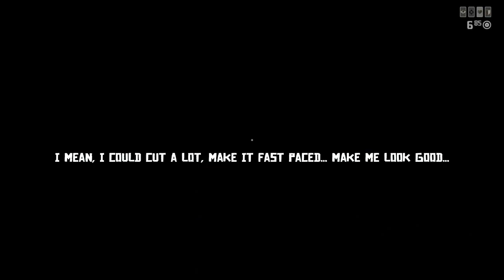Red Dead Online - Griefer gets griefed! #30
This answers the question, what PvP looks like in Free Roam... the original video length was about twice as long! ENJOY! Oh, before i forget, Jessi is kinda stealing the show in this one.